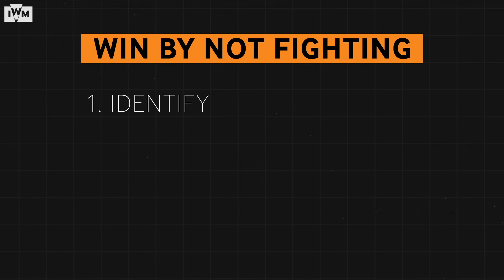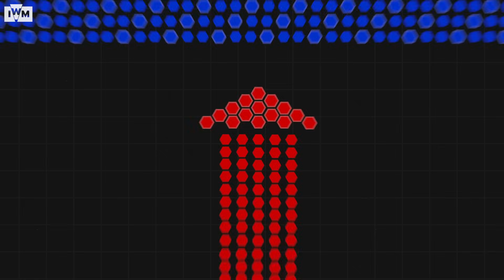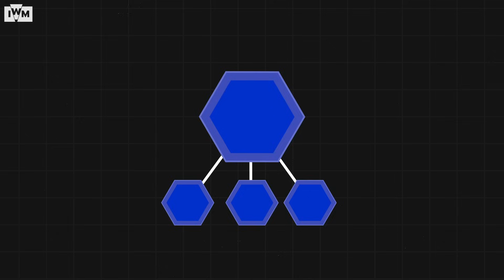Blitzkrieg tactics explained | How Hitler invaded France WW2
In 1940, Hitler did the seemingly impossible. Within a matter of weeks, Germany had managed to take the entirety of France and send the British army back across the channel. This remarkable success was widely put down to their new tactic: Blitzkrieg or 'Lightning War'. So, what is Blitzkrieg and why was it so effective?

0:00 Intro
0:48 What is Blitzkrieg?
1:31 The roots of Blitzkrieg
3:17 Speed of movement
4:02 Speed of decision making
4:45 An overconfident enemy
5:24 The Battle of France
6:06 How to defeat Blitzkrieg
6:58 Conclusion

IWM Live
A one-day history festival, especially for history lovers. Enjoy a packed line-up of lectures, talks, tours, book signings and up-close experiences with IWM experts, authors and veterans.